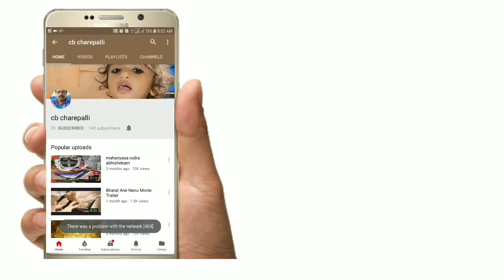పెసరపప్పు ఉల్లిపాయల సాంబార్ తయారుచేయడం ఎలా బ్రాహ్మణవంటలు cb charepalli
పెసరపప్పు ఉల్లిపాయల సాంబార్ తయారుచేయడం ఎలా

కావలసిన పదార్థములు

పెసరపప్పు
ఉల్లిపాయలు
ఆలుగడ్డలు
టమేటా
కరివేపాకు
చింతపండు
సాంబార్ పొడి
పచ్చిమిరపకాయలు
ఆవాలు
ఎండుమిరపకాయలు
ఆయిల్
బెల్లం